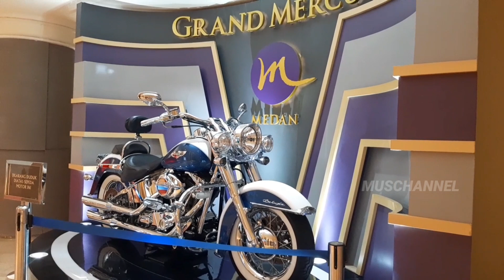HARLY DAVIDSON‼️FULL CHROME🔥KETEMU DI HOTEL GRAND MERCURE MEDAN😱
Kali ini kita kana melihat motor harly davidson full chrome yang ada di hotel grand mercure kota medan,semoga teman teman suka dengan vidio nya.
Terimakasih.